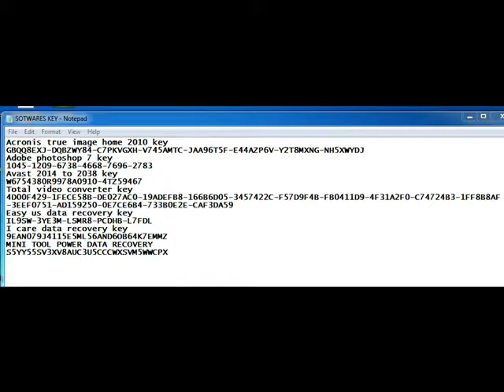MOST WANTED SOFTWARES SERIAL KEY